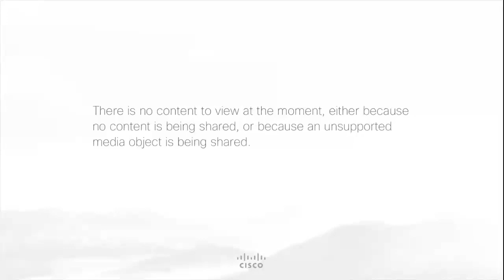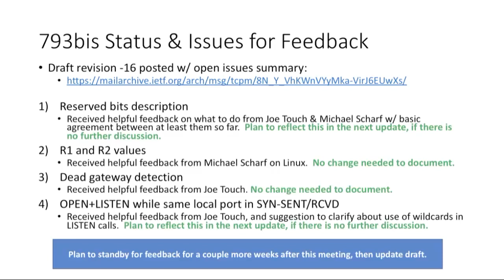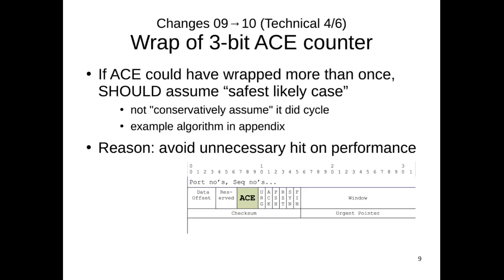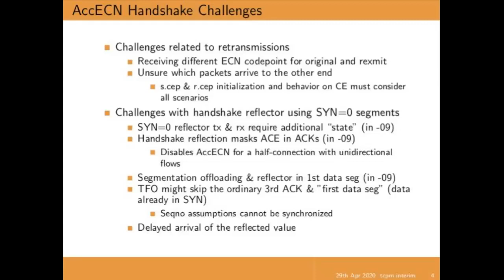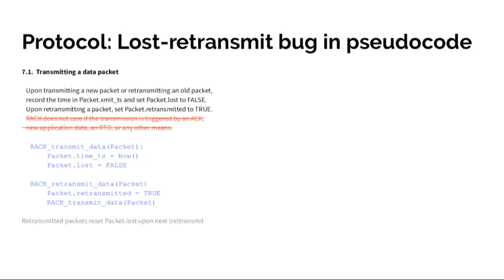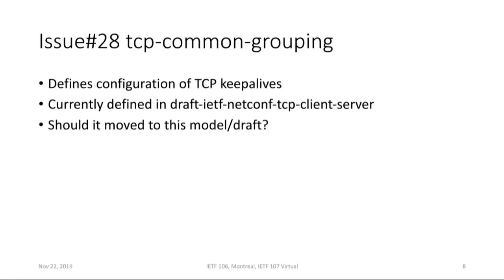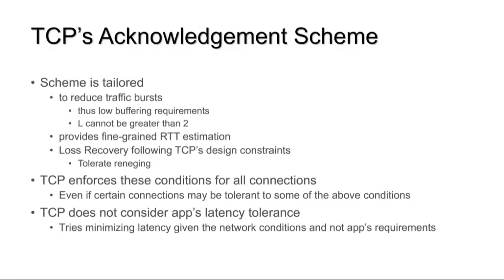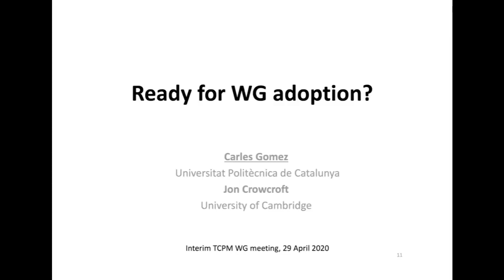TCPM WG Interim Meeting, 2020-04-29